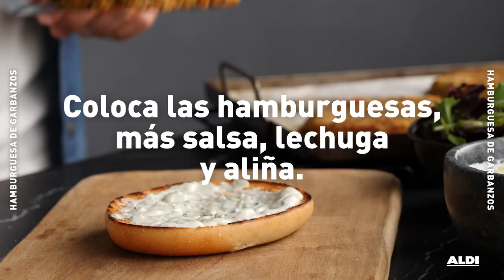Hamburguesa proteica de garbanzos y quinoa · Receta desde 0,90 €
Si sabes de buena mano que comer vegetariano no implica renunciar al sabor, esta hamburguesa proteica de garbanzos y quinoa es para ti. Original a la par que riquísima.

INGREDIENTES
350 g de Garbanzos cocidos
350 g de Quinoa cocida
200 g de Yogur griego natural
80 g de Mezcla de lechugas
4 bases de pan Mollete
2 claras de Huevo
1 Zanahoria
1 Cebolla
1 diente de Ajo
3 cdas. de Perejil
1/2 cta. de Ajo rallado
1/4 de Pimiento rojo
Un trozo de pepino sin semillas
Sal
Pimienta